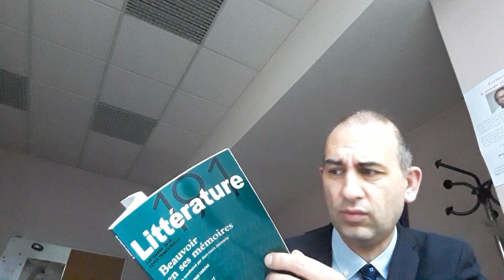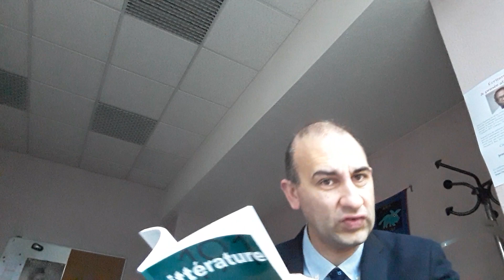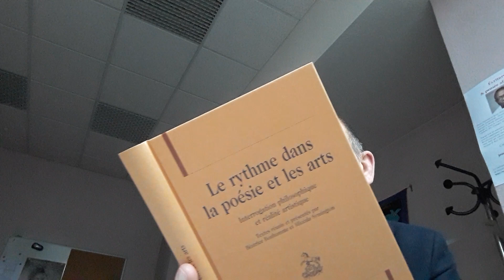je rends des livres ░ 030